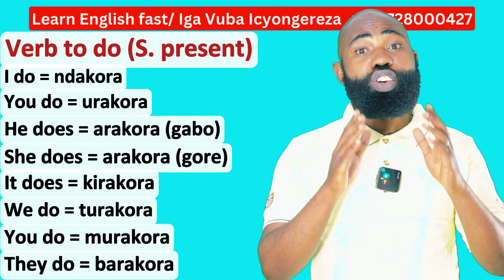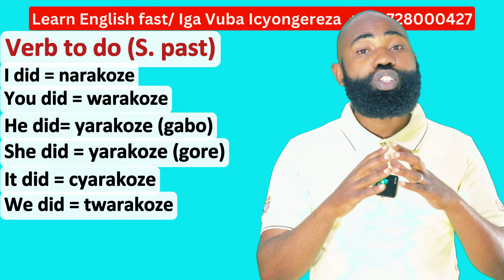L208: IGA VUBA ICYONGEREZA II NTUCIKWE IRI SOMO, UKO INSHINGA TO DO IKORESHWA MU CYONGEREZA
Mu cyongereza uzakenera kubaza ibibazo kenshi cyane ndetse no guhakana, igihe cyose ugiye kubaza no guhakana mu cyongereza inshinga yifashishwa ni to do keretse iyo inshinga ya koreshejwe ari inshinga yunganira izindi.
muri iri somo ugiye kwiga uko inshinga to do ikoreshwa.

Our services